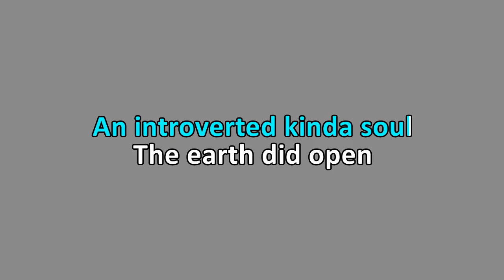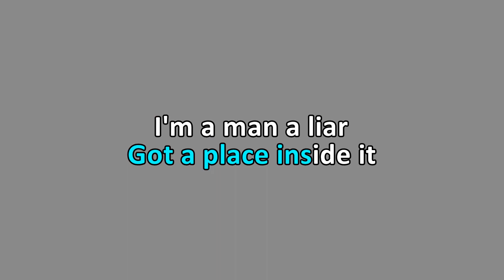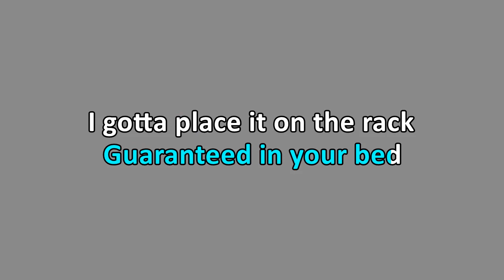Placebo - Scared of Girls (Karaoke)